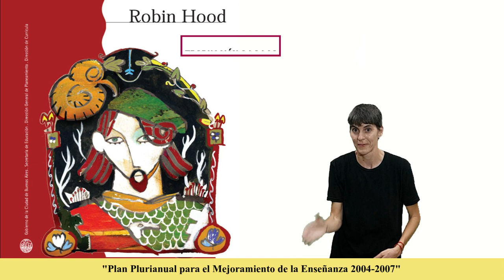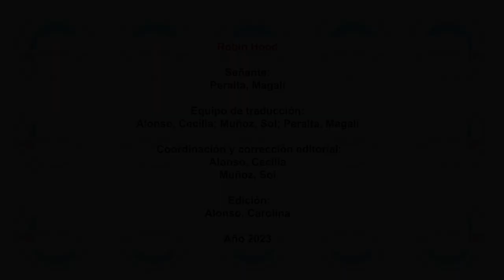Robin Hood. Capitulo IV "Asalto en la noche". Novela Plan Plurianual. Traducción a la LSA